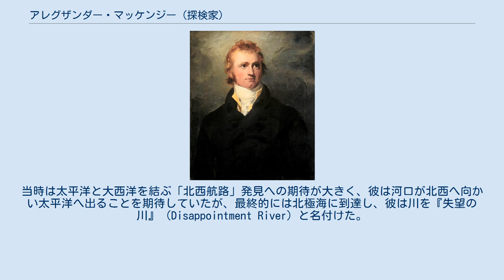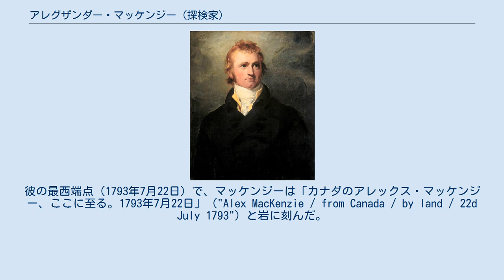アレグザンダー・マッケンジー (探検家)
アレグザンダー・マッケンジー、トーマス・ローレンス画 (1800年頃), カナダ・ナショナル・ギャラリー所蔵 サー・アレグザンダー・マッケンジー（Sir Alexander MacKenzie, スコットランド・ゲール語表記：Alasdair MacCoinnich, 1764年　- 1820年3月11日）は、スコットランドの探検家。
 スコットランド、アウター・ヘブリディーズ諸島のルイス島ストーノーウェイで生まれた。
1774年、一家でニューヨークへ渡り、アメリカ独立戦争の最中の1776年にモントリオールへ移った。
1779年、彼は職を求めてノース・ウェスト会社に入った。
そこで彼は1788年にアサバスカ湖へ旅してフォート・チペウィアンを見つけた。
彼はノース・ウェスト会社でパートナーとして働いていたピーター・ポンドを自分の後任に送った。
ポンドから、先住民たちが北西へ流れる川があることを知っているという話を聞き、この情報を元に、1789年7月10日、カヌーを操って出発した。
当時は太平洋と大西洋を結ぶ「北西航路」発見への期待が大きく、彼は河口が北西へ向かい太平洋へ出ることを期待していたが、最終的には北極海に到達し、彼は川を『失望の川』（Disappointment River）と名付けた。
のち、川は彼にちなみマッケンジー川と名付けられた。
 1791年、マッケンジーは測定法の新しい知識を身につけるためイギリスへ渡った。
1792年に帰国し、再び太平洋へむかうルートを見つける旅を計画した。
先住民のガイドとフランス人探検家を同行させ、マッケンジーはピース川をたどりフォート・フォークを出発。
マッケンジーはフレーザー川の上流を発見し、1793年7月20日、カナダ太平洋岸に到達した。
彼はカナダ横断に成功した初めてのヨーロッパ人となった。
彼はこのまま旅を続行したかったが、ヨーロッパ人に友好的でないニューホーク族が協力的でないことがあり、断念した。
彼の最西端点（1793年7月22日）で、マッケンジーは「カナダのアレックス・マッケンジー、ここに至る。1793年7月22日」（"Alex MacKenzie / from Canada / by land / 22d July 1793"）と岩に刻んだ。
 1802年、彼はその功績を讃えられサーの称号を得た。
1804年から1808年までカナダ立法府の議員を務めた。
1812年、マッケンジーは結婚し故郷へ帰った。
1820年、腎臓の病気で死去。
スコットランド本土西部のロス・アンド・クロマティー地方Avochに葬られた。